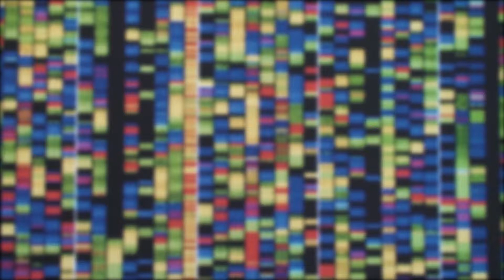Low in Gut Bacteria and Risk of Obesity and Diabetes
Groundbreaking research show that every fourth person in Denmark
suffer from low abundance in gut bacteria. Problems with gut bacteria
is connected with both diabetes and obesity.